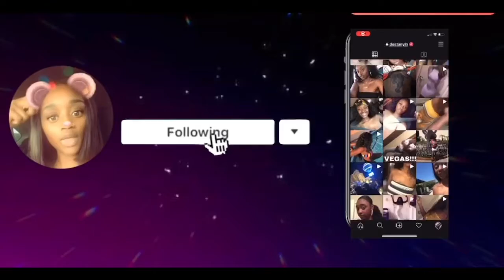😱😱 I almost went to jail🤷🏾‍♀️ (storytime)